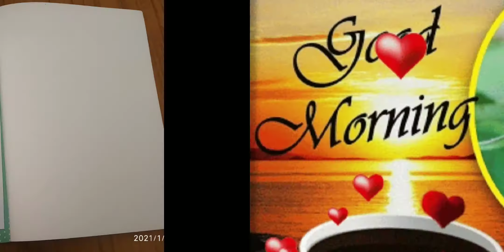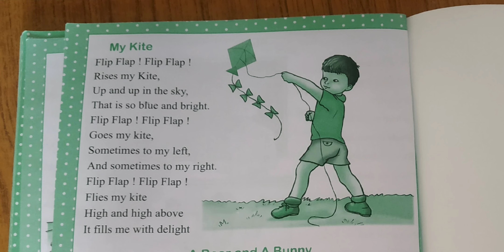Class 2 English poetry My kite